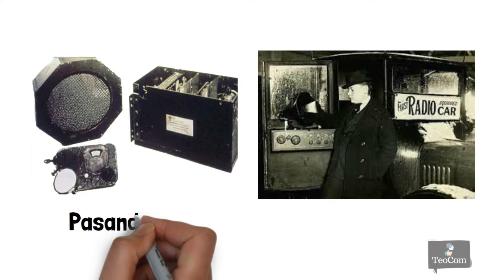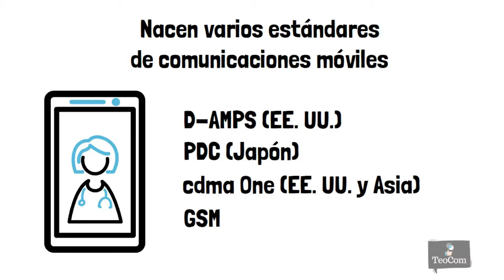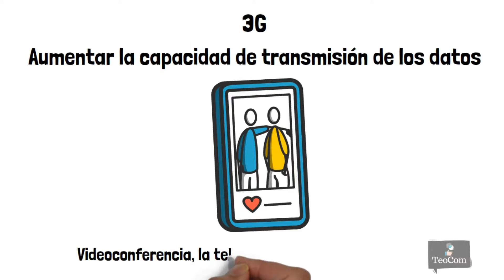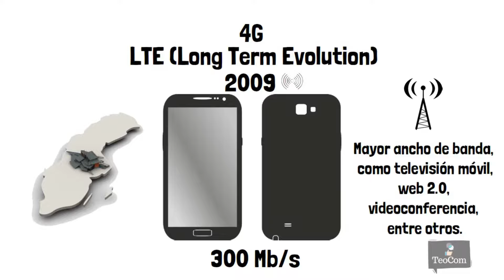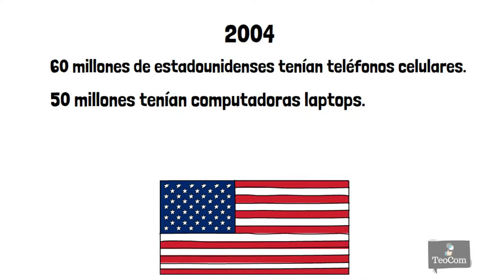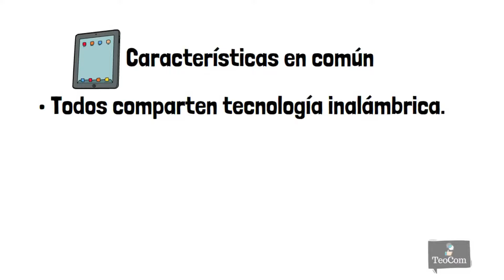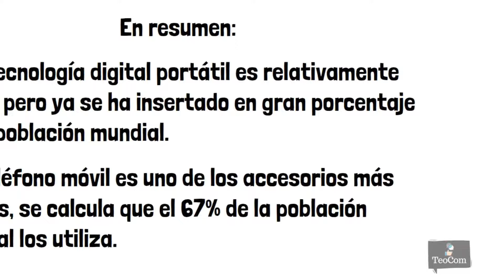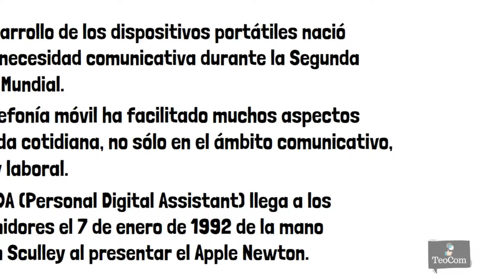Historia y evolución de los DISPOSITIVOS MÓVILES I Historia de los medios de comunicación #12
Historia y evolución de los DISPOSITIVOS MÓVILES I Historia de los MEDIOS de COMUNICACIÓN

En este video hablamos sobre la historia y evolución de los dispositivos móviles, el último gran hito de la historia y evolución de los medios de comunicación. Nos enfocaremos en contar sus inicios, evolución y cuáles fueron sus repercusiones en la sociedad.
Este video corresponde a la última clase del curso gratuito de Historia de los medios de comunicación.
CRÉDITOS:
* Voz en off y edición
Luis Tenemaya:
* Investigación.
José Luis López:
* Libreto.

FUENTES DE CONSULTA:
LIBROS
Libro: La dinámica de la comunicación masiva
Capítulo 3. Contexto histórico cultural
Autor: Joseph Dominick
Año: 2016
Editorial: Mc Graw Hill

DOCUMENTOS DE INTERNET
- Historia de internet: cómo nació y cuál fue su evolución
Somos TEOCOM un canal especializado en temas de comunicación e investigación, dirigido por profesores y estudiantes de Comunicación Social.
Si te gusto este video, ponemos a tu disposición el servicio de elaboración de videos educativos. También, si quieres aprender a realzarlos tu mismo, brindamos capacitación para utilizar VideoScribe, el programa que hemos utilizado en este trabajo.